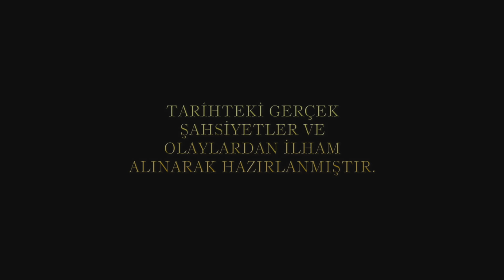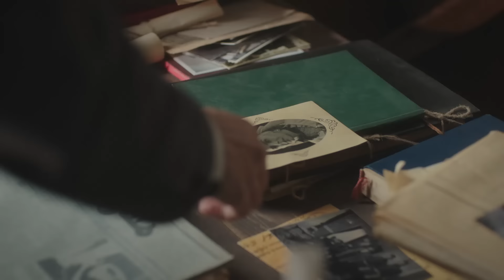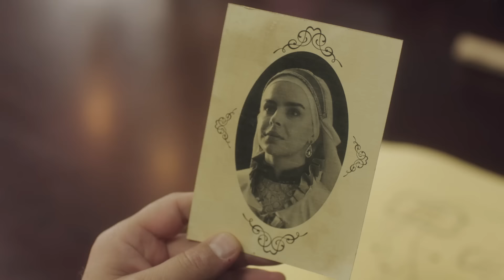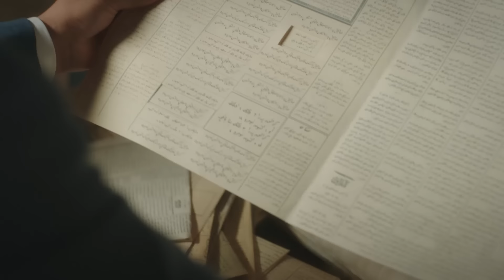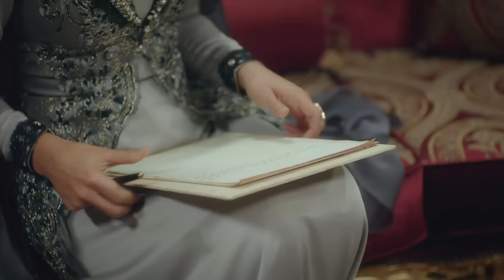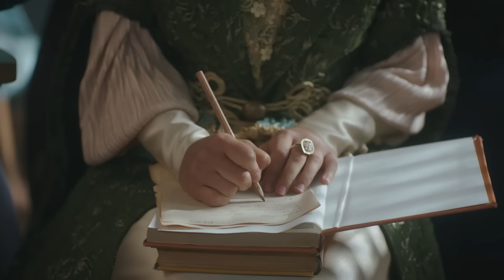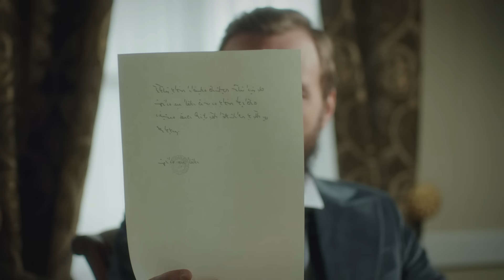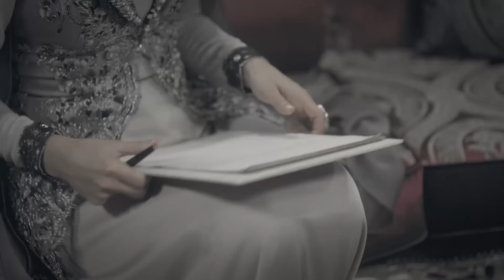Payitaht Abdülhamid 21. Bölüm (HD)